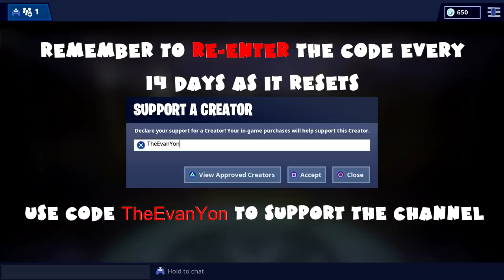(Chapter 1) ALL Week 4 Challenges Guide - Fortnite Battle Royale Season 8 (2019)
0:06 Stage 1: Land at Tilted Towers (1 total, 1 Battle Star)

0:24 Stage 2: Land at Junk Junction (1 total, 1 Battle Star)

0:36 Stage 3: Land at Retail Row (1 total, 1 Battle Star)

0:52 Stage 4: Land at Happy Hamlet (1 total, 1 Battle Star)

1:10 Final Stage: Land at Pleasant Park (1 total, 1 Battle Star)

1:23 Use The Baller in different matches (5 total, 5 Battle Stars)

8:43 Get an elimination with a Scope weapon and a Suppressed weapon (2 total, 10 Battle Stars)

9:23 Launch yourself through structures with a Pirate Cannon (25 total, 5 Battle Stars)

11:29 Search Buried Treasure (2 total, 5 Battle Stars)

12:22 Eliminate opponents at Happy Hamlet or Pleasant Park (3 total, 10 Battle Stars)

13:00 Stage 1: Outlast 60 opponents in a single match (60 total, 3 Battle Stars)

Stage 2: Outlast 70 opponents in a single match (70 total, 3 Battle Stars)

Final Stage: Outlast 80 opponents in a single match (80 total, 4 Battle Stars)

14:01 Discovery Challenge Week 4